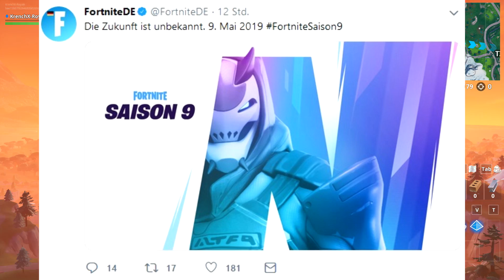NUR DRUM GUN CHALLENGE! | Fortnite Battle Royale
Ihr seht heute die nur Drum Gun Challenge mit dem Trommelgewehr, und wir reden über Season 9 und was geschehen wird.
Benutzt meinen NEUEN Code: "KRENCH" im Item-Shop, BITTE... Es dauert euch nur 5 Sekunden!

Fortnite Battle Royale ist ein Spiel bei welchem 100 Spieler in eine Runde geworfen werden und jeder muss sich seine Ausrüstung in Truhen und der Umgebung suchen. Die Zone in der man sich aufhalten kann wird währenddessen immer kleiner. Der letzte Überlebende gewinnt das Battle Royale und erzielt einen Epischen Sieg!

*Bei den mit dem * gekennzeichnete Links wird mir Provision erstattet, und ihr unterstützt mich mit dem Kauf.